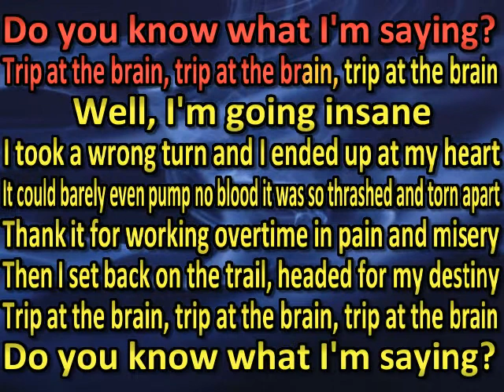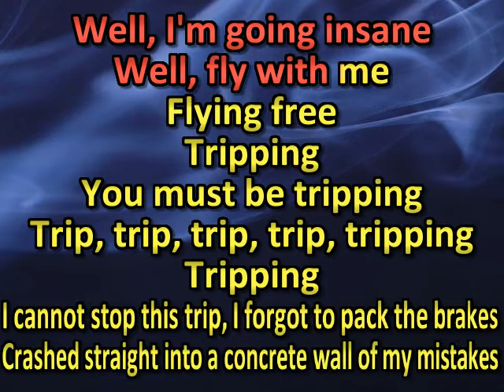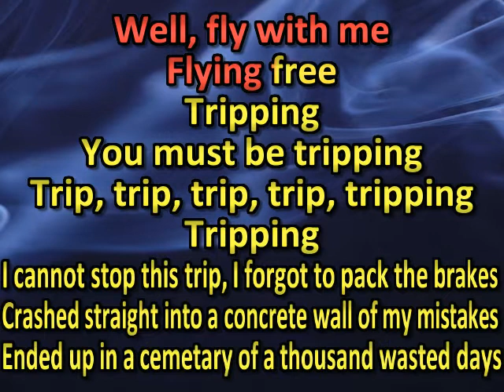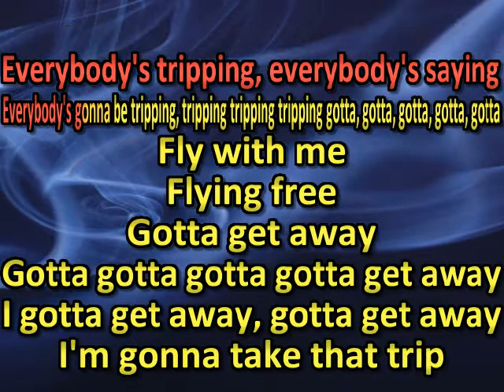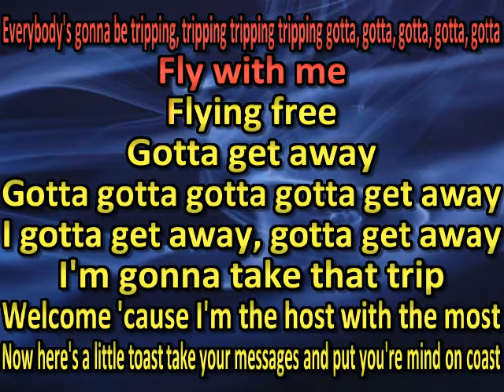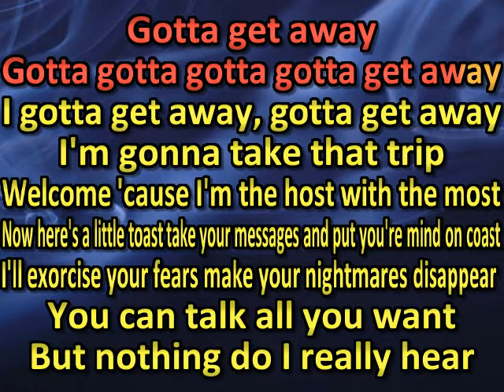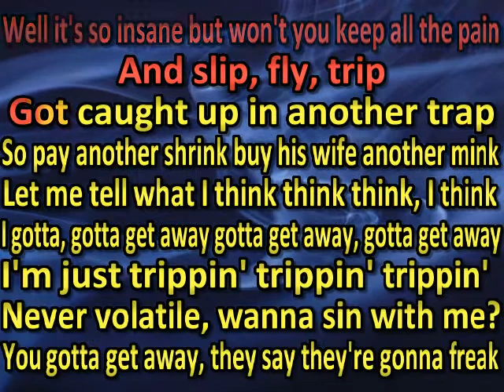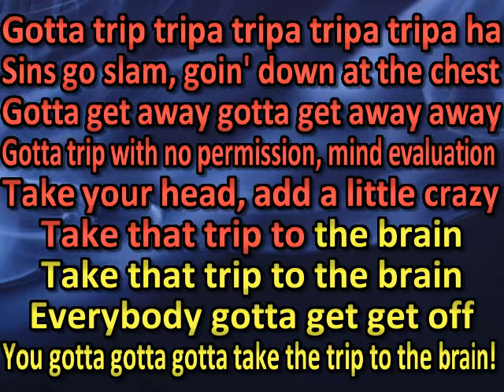Suicidal Tendencies - Trip At The Brain (karaoke)(by request)